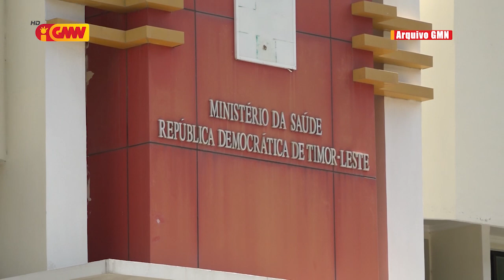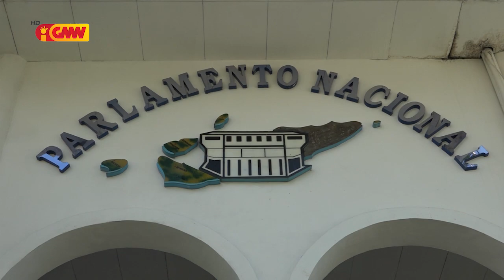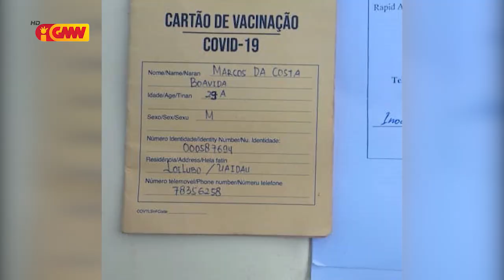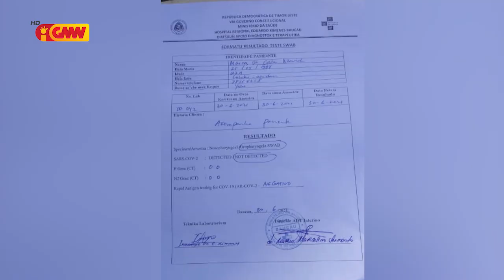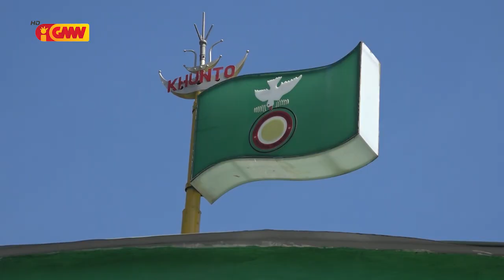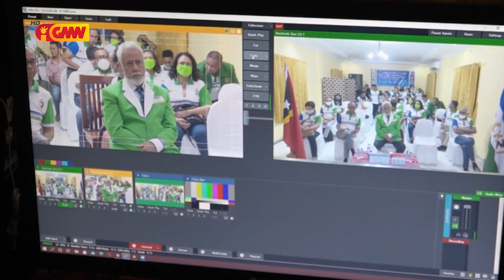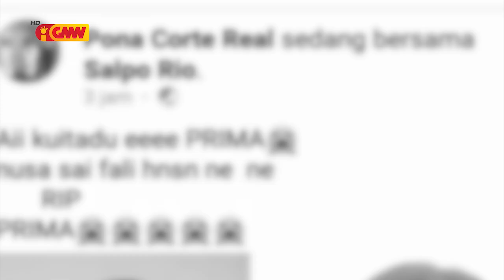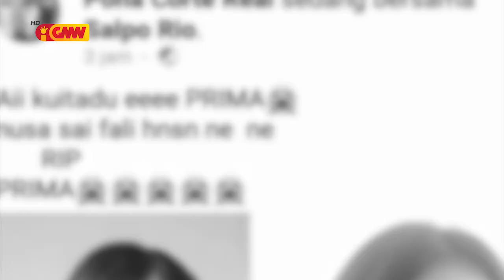JORNAL SEMANARIO Edisaun 10 de Julho 2021